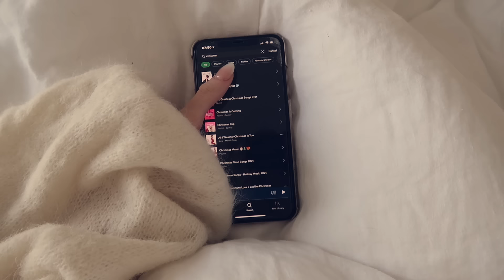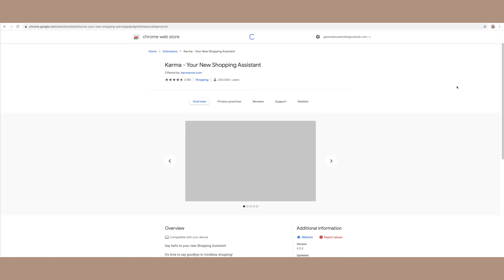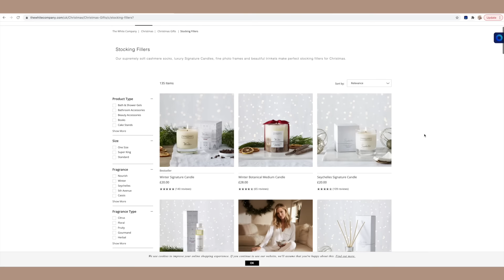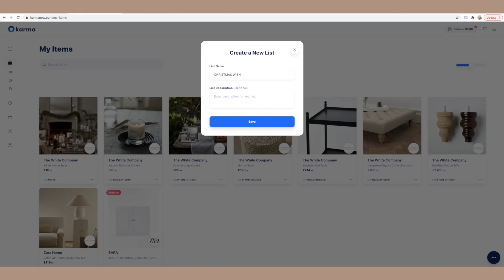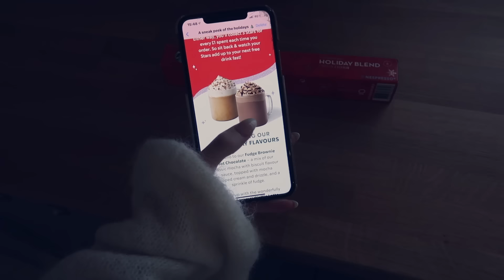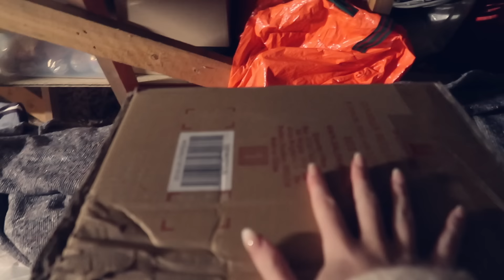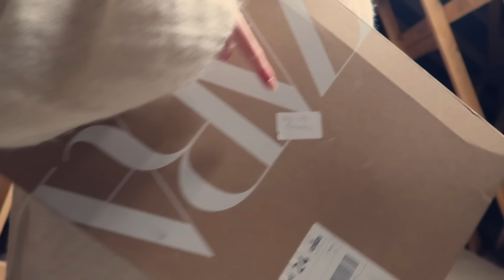GETTING READY FOR CHRISTMAS | garden centre trip, organisation + cooking🎄✨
I hope you enjoy spending the day with me prepping for Christmas 🎄 don't forget to download Karma to help you save some pennies!